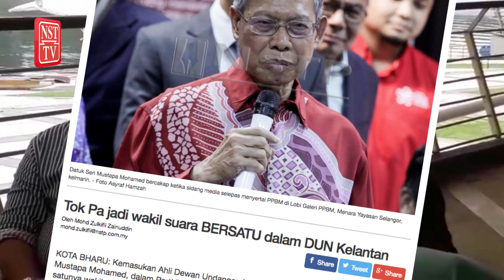Keputusan Tok Pa tukar parti tak beri kesan politik Kelantan